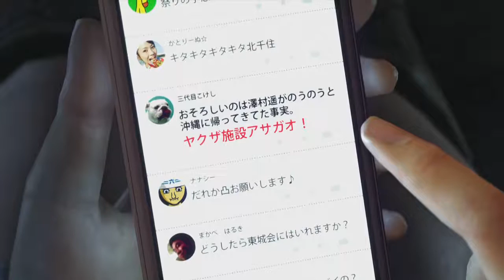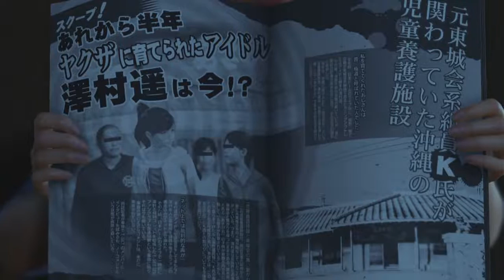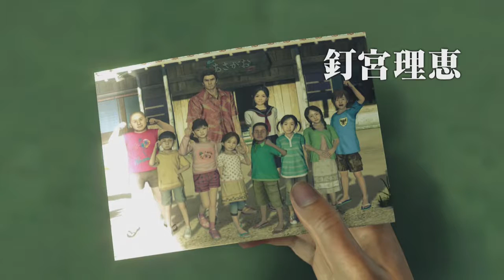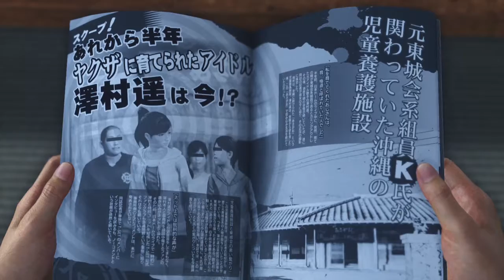龍が如く6 命の詩。 お試し版 : Part2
PlayStation4
龍が如く6 命の詩。お試し版